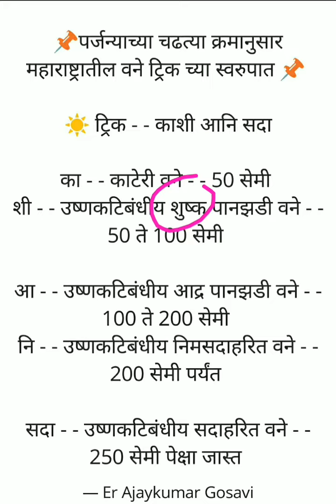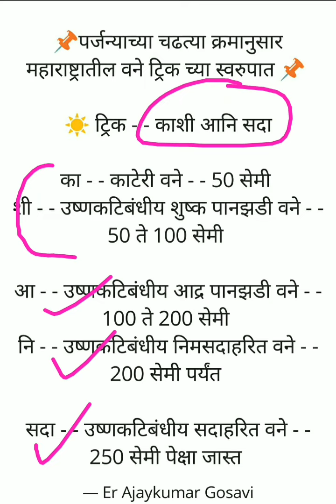पर्जन्याच्या चढत्या क्रमाने महाराष्ट्रातील वने ट्रिक